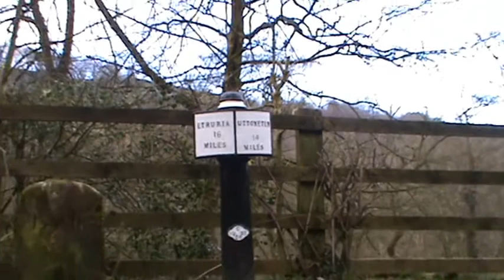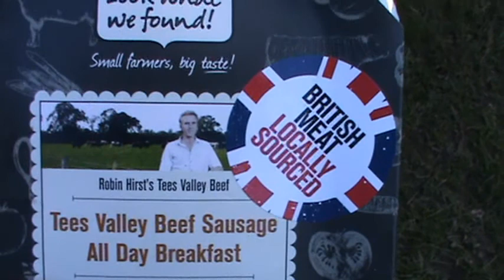Canoeing - Breakfast on the Caldon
I've been wanting to get another canoe video in the bag for sometime now, and this Saturday (Mar 1st 2014) was an opportunity to good to miss! Despite  a favourable weather forecast it still took me till the night before to decide to go for a paddle, but really glad I did. Chose the Caldon canal, mere 20 miles from home for a mornings paddle with a little breakfast...Nige